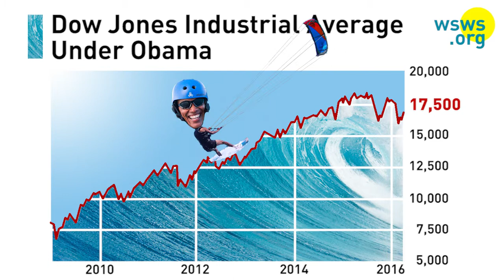Obama Cashes In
"Obama’s $400,000 speeches: Unabashed. Shameless. Provocative."